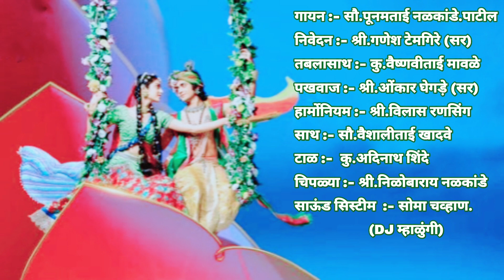खेळे कान्हा यमुनेच्या तिरी|Khele Kanha Yamunecha Tiri|Marathi Gavlan|श्री.कृष्ण भजन| Poonam Nalkande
All Right To Music Label Co. & No Copyright
Infringement Intended

Singer :-Poonamtai Nalkande Patil
Harmonium:- poonamtai Nalkande Patil
Tabla :- Vaishnavitai Mavle
Pakhawaj :- Omkar Ghegde
 Achor :-Ganesh Temgire (sir).
Tal Wadak :- Adinath Shinde.
Chiplya :- Nilobaray Nalkande